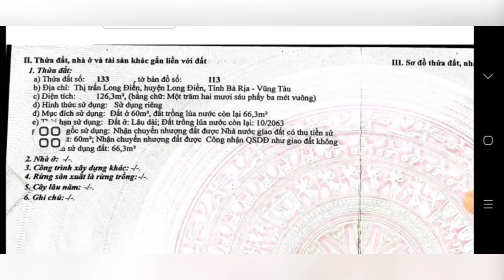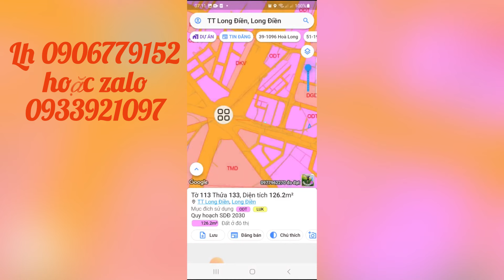NHÀ NGAY TRUNG TÂM VỊ TRÍ ĐẮC ĐỊA GIÁP TPBR. CHỦ BÁN GẤP ĐỂ THU HỒI VỐN TRẢ NỢ GIÁ CHỈ 2TY5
CHỦ KẸT GỬI BÁN GẤP CĂN NHÀ 1 TRỆT 2 LÂU SÁT QUỐC LỘ 55 NGAY NÚT GIAO CAO TỐC HCM VŨNG TÀU CỔNG CHÀO LONG ĐIỀN VÀ CÔNG CHÀO LONG HẢI
THUỘC THỊ TRẤN LONG ĐIỀN GIÁP TPBR
TỔNG DIỆN TÍCH 126MV
CHỦ ĐÃ LÊN 60M THỔ CƯ
HƯỚNG ĐÔNG NAM
RẤT THÍCH MUA Ở NGHĨ DƯỠNG
DẮT XEM NHÀ GẶP TRỰC TIẾP CHỦ LÀM VIỆC NHÉ